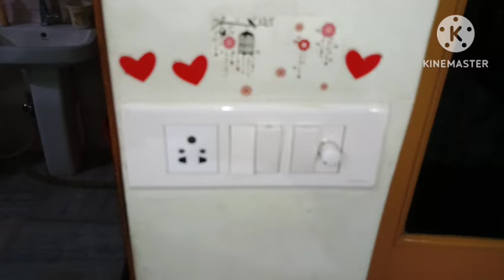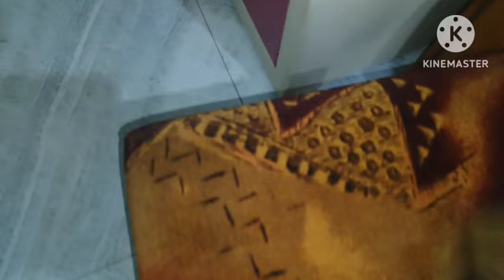monthly cleaning tips and tricks || बिना किसी का सहायता लिए || आपका घर साफ सुथरा रहेगा